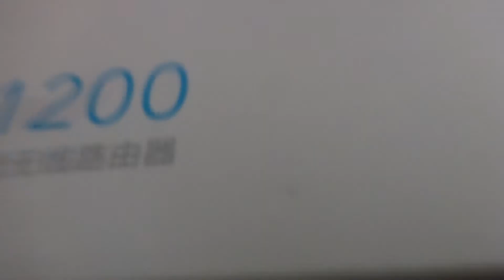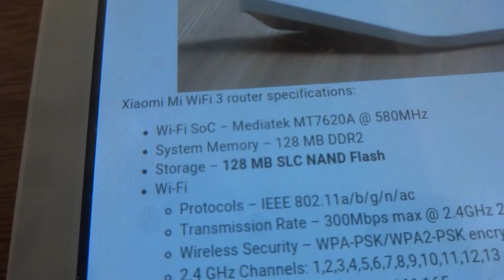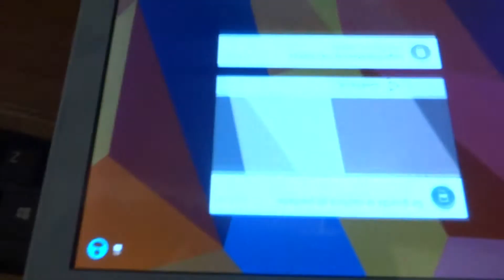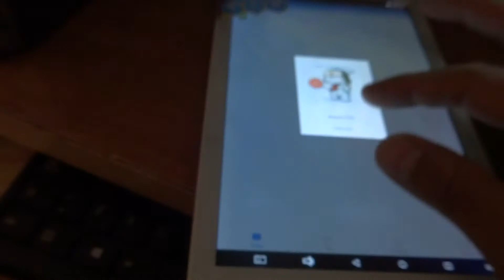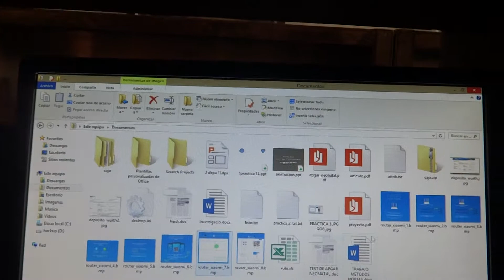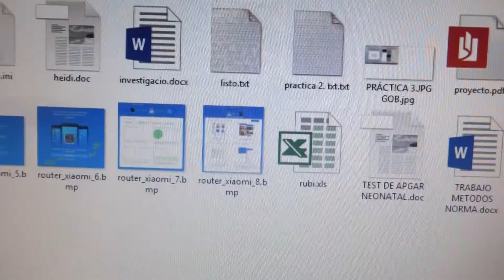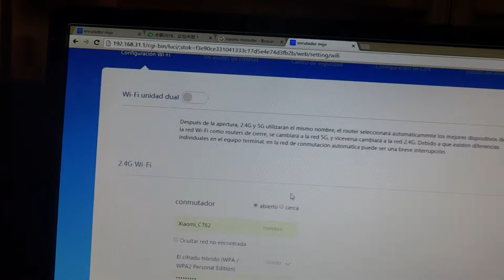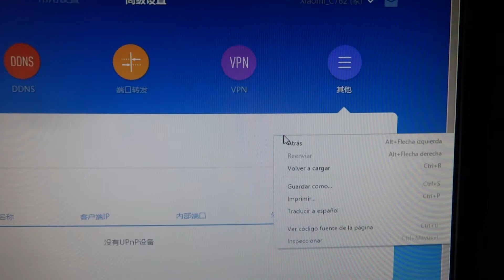Router Xiaomi ac1200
Este es un moderno routeador dual band (2.4 ghz y 5ghz de velocidad ) con 4 antenas que le dan una señal más estable y potente...